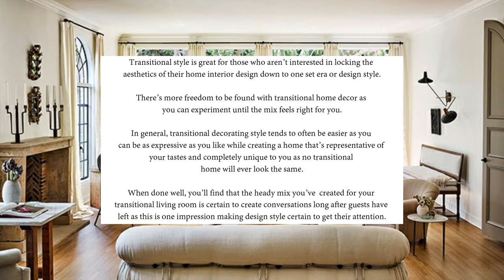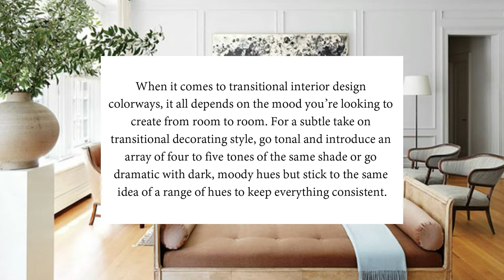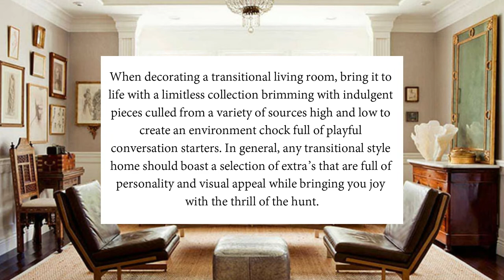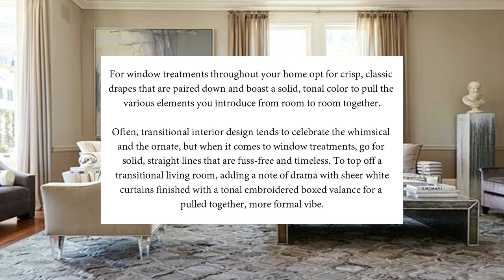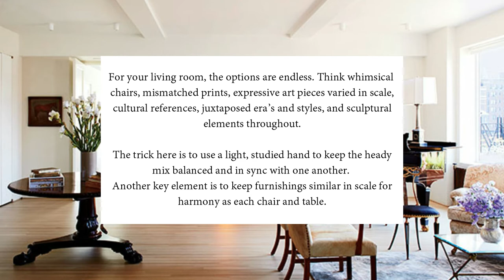Transitional Design Style | Defined and How to master it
Transitional style is a marriage of traditional and contemporary furniture, finishes, materials and fabrics equating to a classic, timeless design. Furniture lines are simple yet sophisticated, featuring either straight lines or rounded profiles. Fabric is as diverse as graphic patterns on overstuffed sofas and textured chenille on sleek wood frames.

As we touched upon, transitional design is a modern mix of classic and contemporary. You can think of it as simply a new take on an old classic, or a younger, more punchy version of traditional design. It’s especially popular among the millennial generation, as they want to venture out and create their own stamp.Transitional design marries curved furnishings with straight-lined, lacquered finishes, resulting in a room that is equally masculine and feminine in nature. It is not a scattered, eclectic mess; rather, a clean room with added texture and a neutral color palette.It might seem difficult to achieve a cohesive look when mixing such opposing styles. Let’s look a bit deeper into how to properly mesh them.

Intro : (0:00)
Why You'll Love? : (0:39)
How to create? : (1:04)
Transitional Design Colors : (1:29)
Transitional Style Furniture : (1:49)
Transitional Style Textiles : (2:09)
Transitional Style Window Treatment : (2:34)
Transitional Style Accessories : (2:54)
Transitional Style Kitchen : (3:19)
Transitional Style Dining Room : (3:39)
Transitional Style Living Room : (3:59)
Transitional Style Bedroom : (4:19)
Transitional Style Image Gallery : (4:39)
Outro : (6:05)